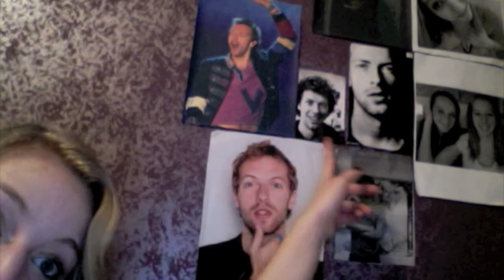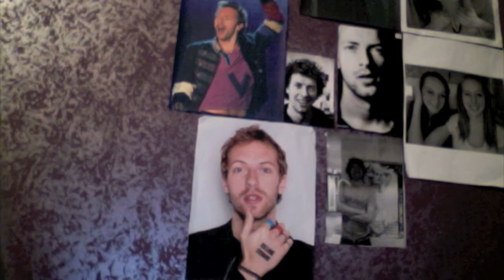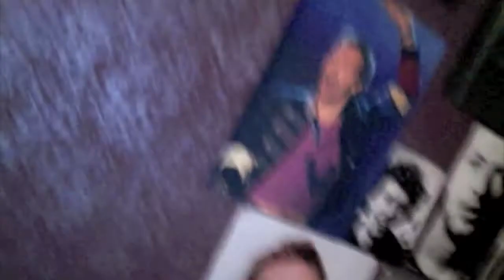Justin Bieber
Not that random, but hey, I hope you love ettt.